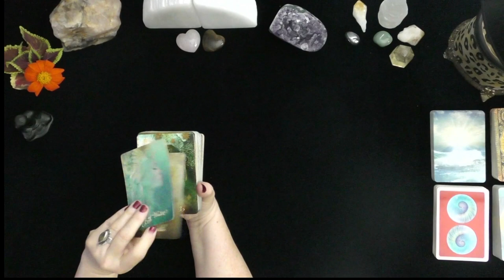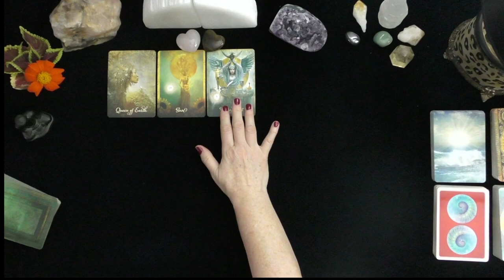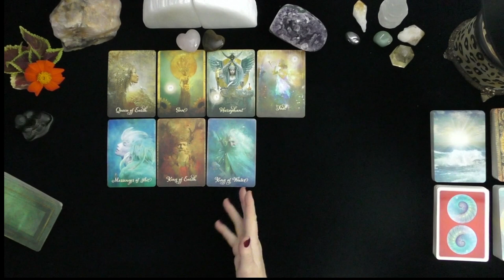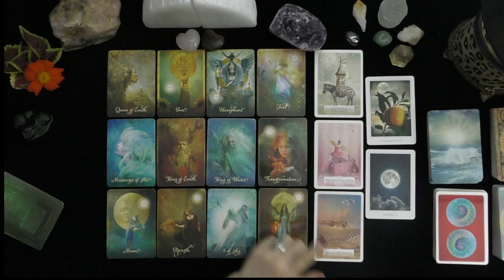AQUARIUS~YOUR PERSON STRUGGLES WITH TRUST ISSUES.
DONNA WILDER-HART
5 INDEPENDENTLY VETTED READINGS SINCE 2007